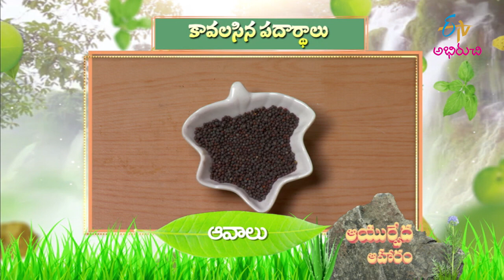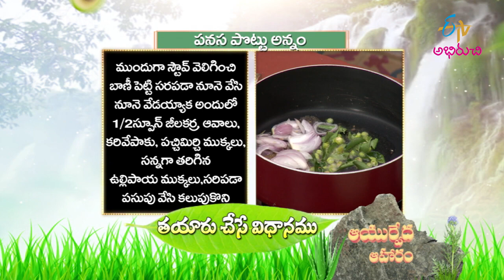Panasapottu Annam | Ayurveda Aaharam | 15th September 2021 | ETV Abhiruchi